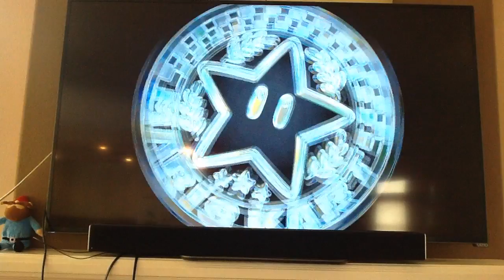Plush Games Episode 4: Start your Engines!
Ethan(Me), Annabelle/Bella, and Dad play Mario Kart 8 Deluxe.